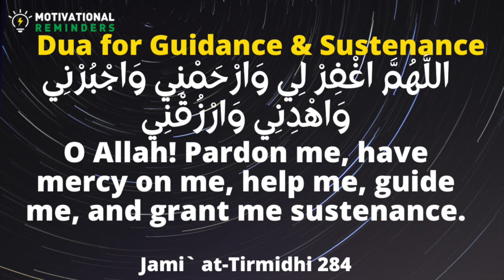O Allah! Pardon me, have mercy on me, help me, guide me, and grant me sustenance - Dua By Prophet ﷺ)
حَدَّثَنَا سَلَمَةُ بْنُ شَبِيبٍ، حَدَّثَنَا زَيْدُ بْنُ حُبَابٍ، عَنْ كَامِلٍ أَبِي الْعَلاَءِ، عَنْ حَبِيبِ بْنِ أَبِي ثَابِتٍ، عَنْ سَعِيدِ بْنِ جُبَيْرٍ، عَنِ ابْنِ عَبَّاسٍ، أَنَّ النَّبِيَّ صلى الله عليه وسلم كَانَ يَقُولُ بَيْنَ السَّجْدَتَيْنِ ‏ "‏ اللَّهُمَّ اغْفِرْ لِي وَارْحَمْنِي وَاجْبُرْنِي وَاهْدِنِي وَارْزُقْنِي ‏"‏ ‏.‏

Ibn Abbas narrated: "Between the two prostrations, the Prophet would say: (Allahummaghfir li, warhamni, wajburni, wahdini, warzuqni). 'O Allah! Pardon me, have mercy on me, help me, guide me, and grant me sustenance.'"